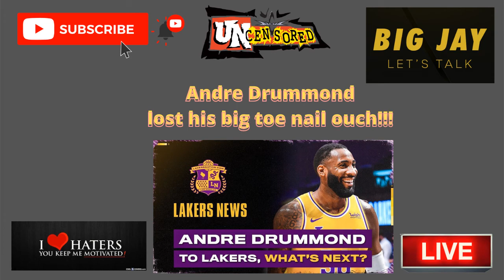Brook Lopez steps on Andre Drummonds foot ripping the toe nail off his big toe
Lopez steps on Andre Drummonds foot ripping the toe nail off his big toe Lakers - he nail was completely ripped off in the first quarter when Bucks center Brook Lopez stepped on Drummond's foot, but Drummond said he didn't notice the extent of the injury until halftime, even though it was “very, very painful.”